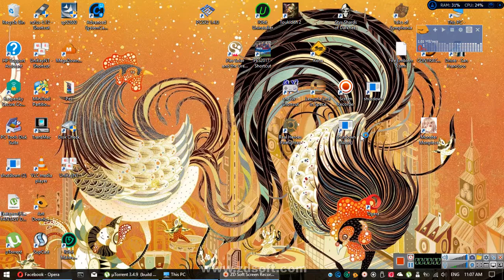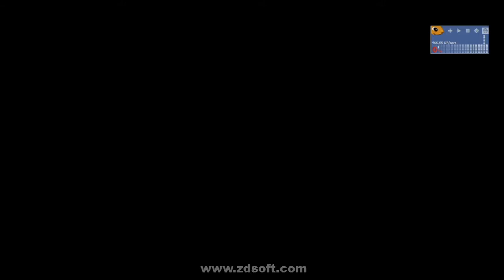Rec 2017 03 23 11;07;11